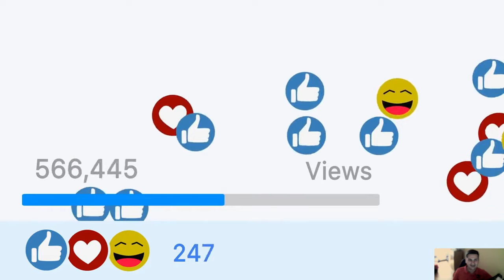🐕 Koji Su Znakovi Da Će Pas Napasti? TOP 10 Znakova Malo Prije Napada Psa!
👉 Želite li spriječiti napad psa prije nego se on dogodi? Pogledajte TOP 10 znakova malo prije napada psa i na vrijeme spriječite napad psa na vas ili vašu obitelj...

5% POPUSTA ❤️❤️❤️ uz kupon "LJUBIMCI"

💵 Donacije: 💵
Bitcoin: [14yyb87SSpzXpLnoXCa9ff6kLY5oEJjUwP]

Opis videa:
Agresivnost kod pasa je svakako vidljiva prije napada, ali pas to ne kaže riječima (verbalno) već neverbalnim znakovima.

Kako biste spriječili napad neophodno je poznavati neverbalne znakove.

TOP 10 znakova malo prije napada psa:
1) Podignute dlake
2) Pokazivanje zuba
3) Trzaj prema naprijed
4) Glasovni znakovi
5) Grizenje
6) Čvrsta tjelesna poza
7) Pokazivanje bjeloočnica
8) Uši prislonjene uz glavu
9) Podignuti rep
10) Direktan kontakt očima

Lijep pozdrav!